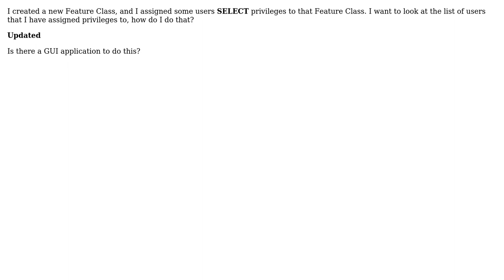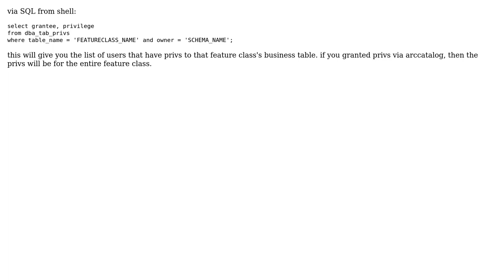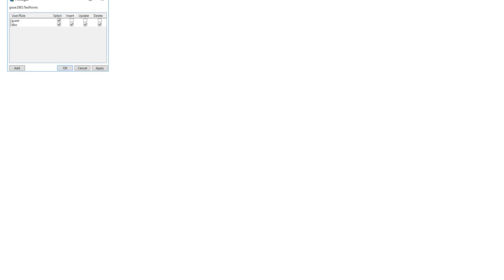GIS: Identifying feature class permissions in Oracle ArcSDE (3 Solutions!!)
GIS: Identifying feature class permissions in Oracle ArcSDE

With thanks & praise to God, and with thanks to the many people who have made this project possible! | Content (except music & images) licensed under CC BY-SA | Music | Images & others | With thanks to user mlsteeves user Midavalo user Jay Cummins user goody and the Stack Exchange Network Trademarks are property of their respective owners. You are responsible for your own actions.